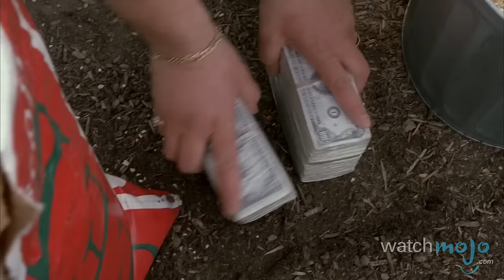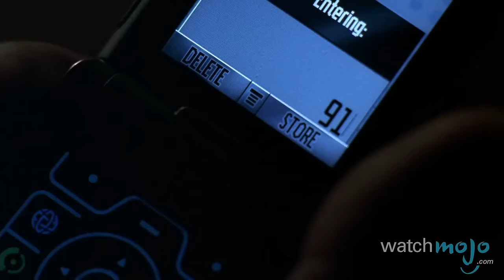Top 10 Best Sopranos Episodes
This show gave us an inside look at the life of a fictional Mafia boss as he struggles to balance his crime family with his real family. as we count down our picks for the Top 10 Sopranos Episodes.

For this list, we're looking at the best moments from what many people consider to be one of the greatest television series of all-time.

Special thanks to our user jkellis for submitting the idea using our interactive suggestion tool